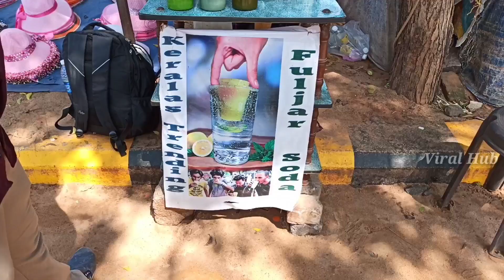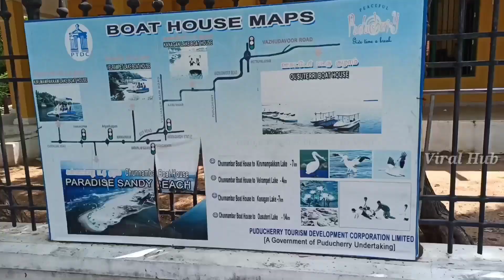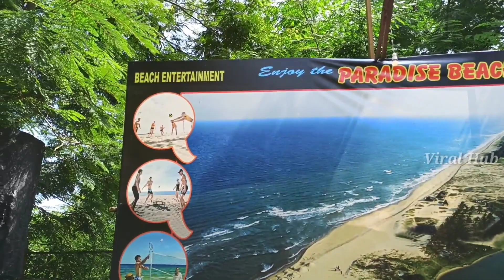Paradise Beach Pondicherry | Tirupati to Pondicherry | Vlog 2